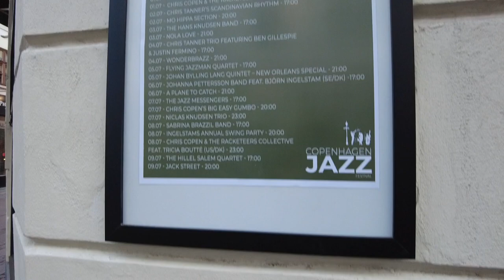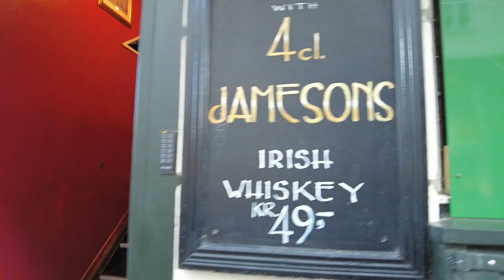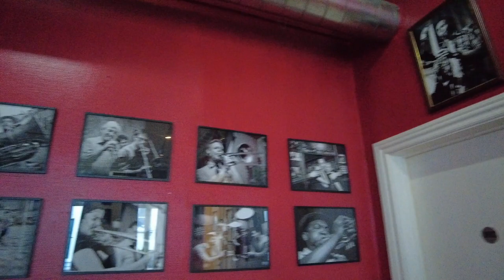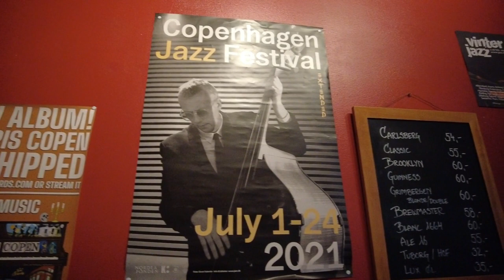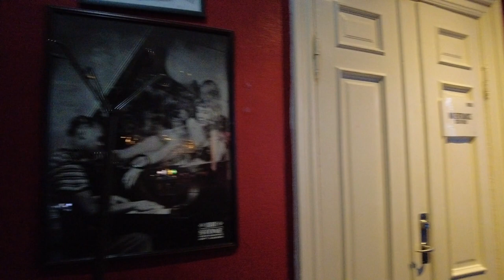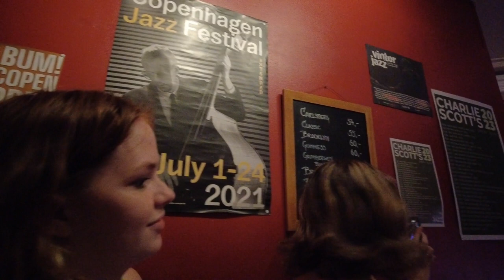Charlie Scott's Bar and Café Copenhagen, Denmark - Jon Roniger and The Good For Nothin’ Band Live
00:00:00 The Building - Charlie Scott's
00:01:13 Entrance - First floor
00:01:37 Carlsberg Beer - 0.5L - DKK 54 ( €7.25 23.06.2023)
00:01:45 Second Floor
Jon Roniger and The Good For Nothin’ Band  DKK 100 (€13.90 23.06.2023)
00:03:00 Jon Roniger and The Good For Nothin’ Band Soudcheck
00:03:32 First Set - Jon Roniger and The Good For Nothin’ Band
00:13:52 Couple Dancing - Jon Roniger and The Good For Nothin’ Band
00:15:31 Bass Solo and Drums Solo
00:17:26 Keyboards Solo
00:19:12 WC . Charlie Schott's
00:19:50 Second Set -Jon Roniger and The Good For Nothin’ Band
00:24:21 Guitar Solo
00:27:17 Drum Solo
00:30:00 Encore - Introducing the Band
00:39 Leaving the Bar
00:40:40 BONUS - Jon Roniger and The Good For Nothin’ Band

"Charlie Scott's is a bar and cafe in Copenhagen city centre.

The place is frequented by a lot of regulars and is known for its live jazz sessions several days during the week and live bands at weekends."

"Charlie Scott's was voted as best livejazz venue in Denmark 2013 and is the place where good danceable jazz music happens! The music is mainly played by young musicians with a great love for oldschool swing, traditional jazz, blues, New Orleans funk and other related styles. Take a walk up the stairs and experience nice cold beer, a hot dancefloor and an athmosphere you will not find anywhere else.

Livemusic every Tuesday (Chris Tanner Trio), Friday and Sunday all year. Special events are happening during Vinterjazz Festival in February and Copenhagen Blues Festival end September. Charlie Scott's Bar presents the best of young Danish New Orleans music plus international guest stars, street parades, jam sessions etc.

Charlie Scott's Bar is supported by KBH Kommune and the Danish Art Council (Statens Kunstfond)."

"Jon Roniger and The Good For Nothin’ Band proudly plays all original grease slicked, jazz licked, blues-rock, singer/songwriter music that draws wayward wanderers from the streets and pulls them to the dance floor. In only two years since the band’s inception, they boast a host of local residencies on the highly competitive New Orleans music scene. The band consists of Jon Roniger (singer/songwriter, guitar), Brendan Michael Bull (drums, vocal), Evan Paydon (bass), Russell Ramirez (trombone, vocal), and Jon Bauer (trumpet, vocal). For 200+ shows a year, Jon Roniger and The Good For Nothin’ Band tour nationally and internationally. "Maniac World", their first LP garnered rave reviews. "New Orleans based five piece The Good for Nothin’ Band practically crackle with chops on each cut." (Lydia Hillenburg, Vents Magazine). "There’s something to satisfy every sensibility. This is an outfit with a boundless future." (Michael Saulman, Gashouse Radio). Their sophomore effort "Second Shot" is due out in November 2017 and already has local festivals, venues, press and listeners begging for a taste.

PRESS
"Jon Rongier and his cohorts have fused often surprisingly poetic and image-filled lyrics with the melodic and highly stylized textures of Dixieland jazz and Delta blues. While it may sound effortless, the band practically crackles with chops on each cut.” — Lydia Hillenburg, Vents Magazine (Oct 14, 2016)

"Everything about this unit is steeped in the history and environs of the Crescent City with a roar of tradition, conviction, and an unquenchable thirst for new wine in old bottles. There’s something to satisfy every sensibility. This is an outfit with a boundless future.” — Michael Saulman, Gashouse Radio (Oct 14, 2016)

"There’s an original voice at work here, sly and sophisticated without being too self-conscious. If you want a date-night cocktail of real NOLA flavors, fizzy and giddy enough to seduce whomever you’re giving the side eye to, spin them around to this. It deftly sidesteps the hard sell.” — Robert Fontenot, Offbeat Magazine

"One of the band’s most important ingredients is a sense of humor, but they never play the material or the genre as a whole for laughs. Instead, the band’s songwriting humor relies on discovering the absurdity in life rather than pursuing gimmickry and novelty.” — Lance Wright, Indiemunity (Oct 14, 2016)

"Jon Roniger and The Good For Nothin' Band's "Maniac World" strikes notes of the familiar, but overall, it’s quite unlike anything you’ll hear. It's an impressive debut that sets the band up nicely for the future and establishes a very flexible musical template that shows no limits about where they can take it."